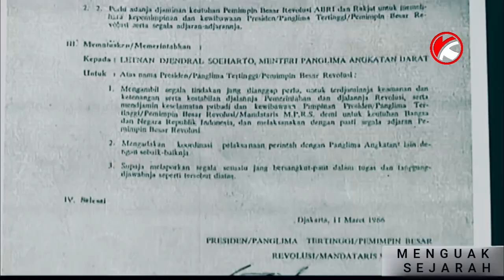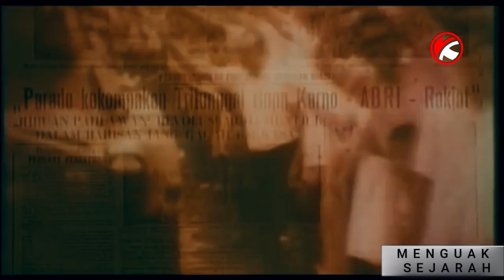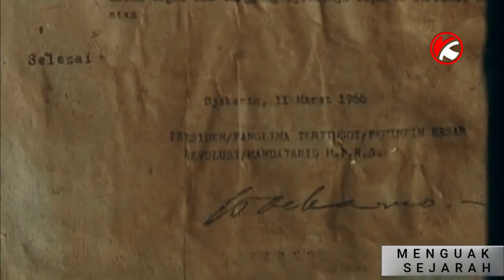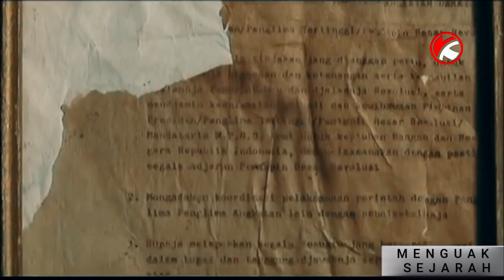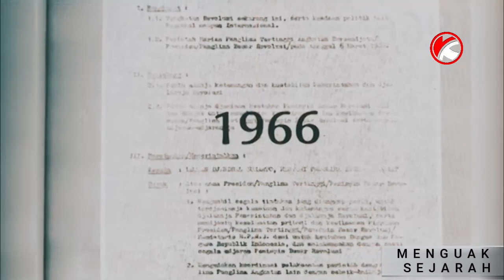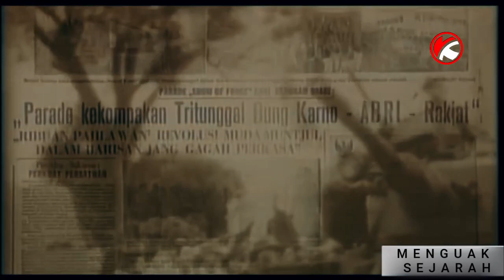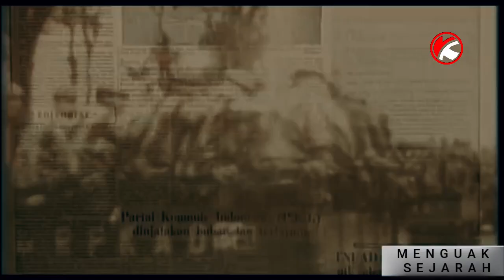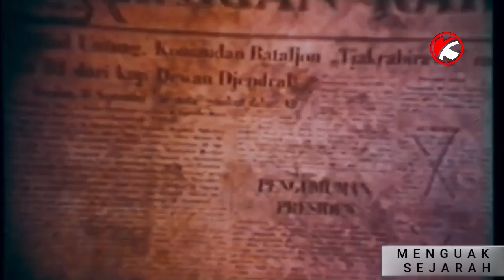Sejarah Penting Yang Tak Di Ajarkan Di Sekolah Era Orde Baru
Sejarah ini tak pernah di ajarkan di era orde baru, terkait dengan supersemar..
simak ulasan berikut ini..